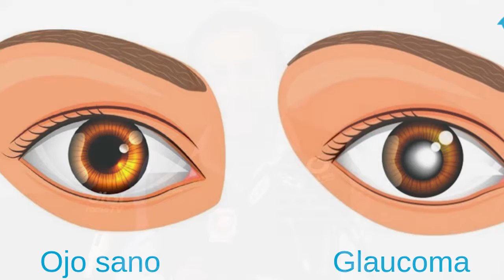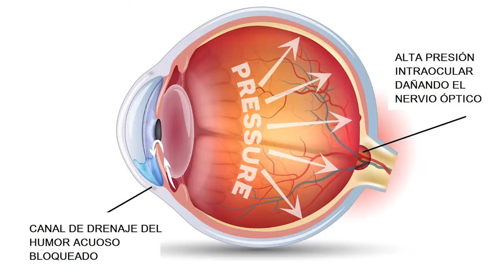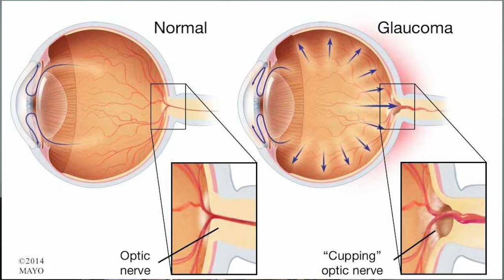PESQUISAR PACIENTES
Se desarrollarán jornadas para la detección del glaucoma en el centro de nuestra ciudad. Los estudios que se realizarán, incluyen el chequeo del nervio óptico y la presión intraocular.